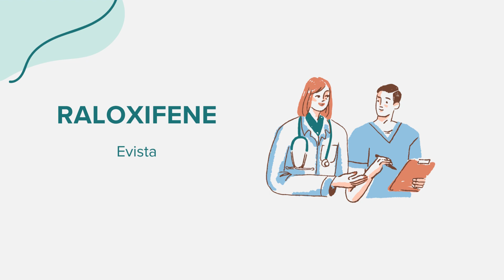Raloxifene (Evista) - Drug Rx Information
General information regarding Raloxifene (Evista). Content created leveraging AI with the goal of bridging access across communities. Please flag any suggestions or errors in the comment section. Thank you!